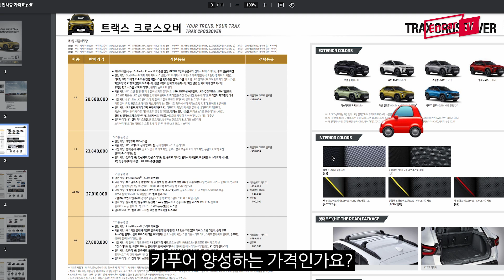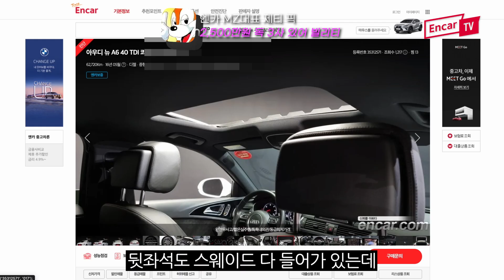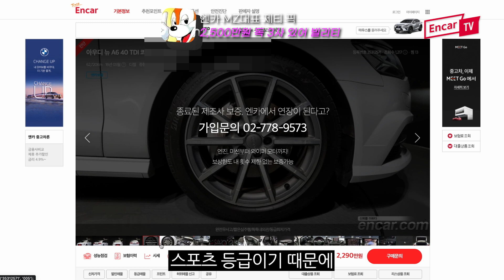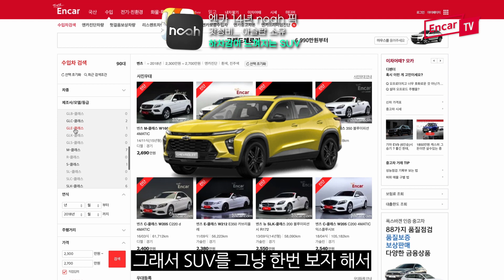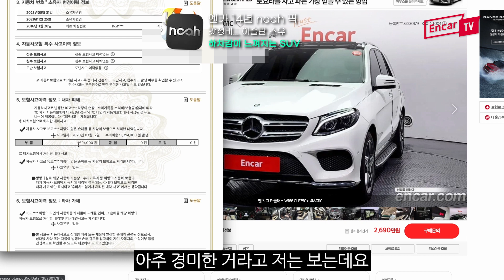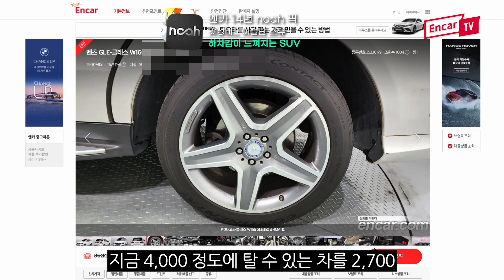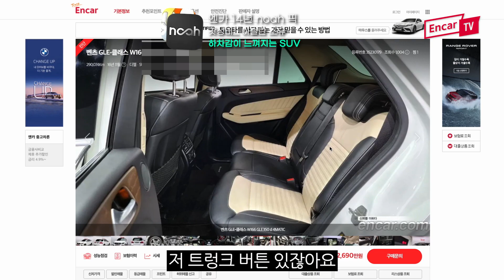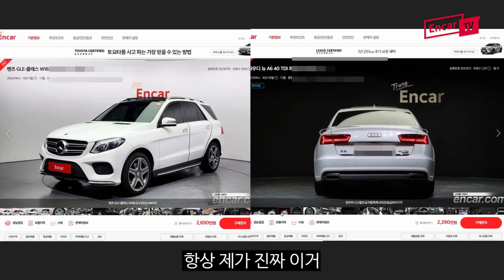2,600만 원?? 트랙스 크로스오버 값으로 구매 가능한 독3?! 수입차는? "하차감 특집"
중고차 고르기